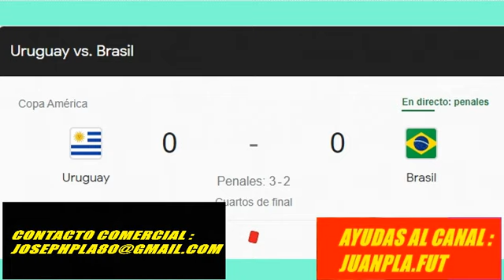KESMAN LLORANDO URUGUAY 4-2 BRASIL "ALGO ME VA A DAR, PERDON POR TANTA EMOCION, ARRIBA URUGUAY!"